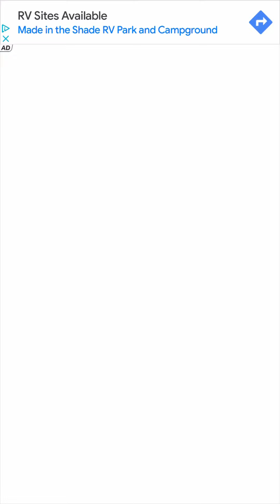TomHeroDash- GreenBen Get Through 18 Gaps, Don’t Fall For 45 Seconds In One Run Challenge Gameplay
Outfit7 Mobile Gameplay